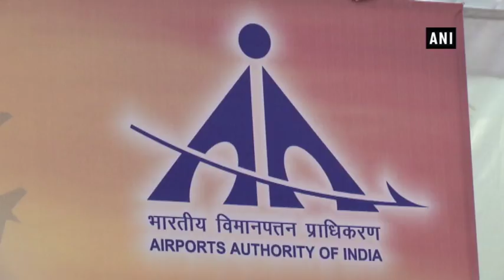AAI officials perform yoga asanas to mark International Yoga Day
New Delhi, Jun 21 (ANI): Officials of Airports Authority of India (AAI) celebrated International Yoga Day by performing several yoga asanas at Rajiv Gandhi Bhavan in the national capital on Thursday.  AAI celebrated International Yoga Day with an aim to spread awareness of its health benefits. The first International Yoga Day was observed all over the world on June 21, 2015, where more than 30,000 people, including Prime Minister Modi, performed yoga asanas at Rajpath in New Delhi. Various yoga camps, programs and seminars have been organised across the world to mark International Yoga Day.  Yoga is the journey of the self, through the self, to the self, as per the Bhagavad Gita.